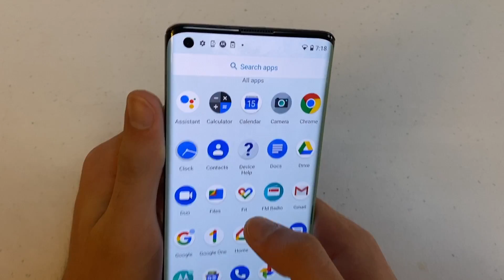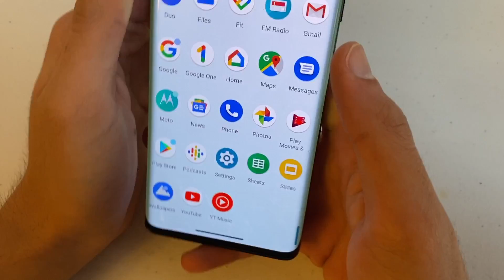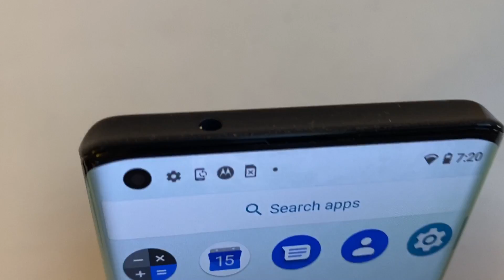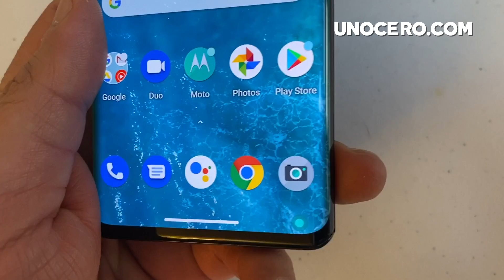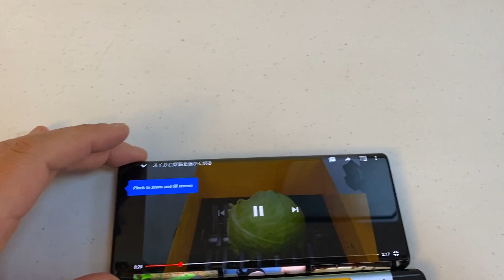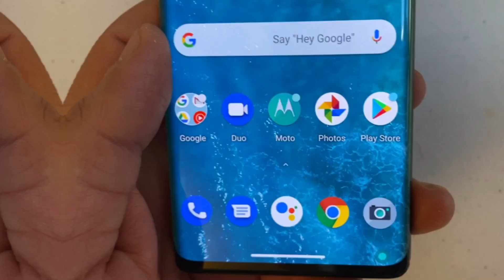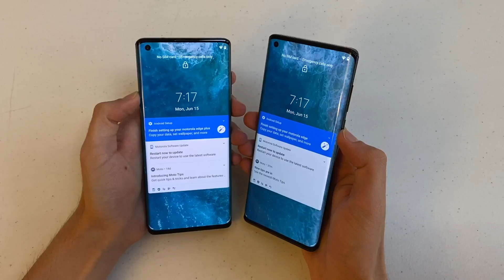Motorola edge y edge +, Primeras impresiones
Llega a México la gama alta de la familia motorola, el edge y el edge + y en este video Javier Matuk nos platica de primera mano las características  y diferencias de estos dos grandes teléfonos que llegan a competir al mercado.

Precio y disponibilidad

El motorola edge estará disponible en los próximos días en dos colores con acabados tornasolados: rojo plum y gris midnight, disponible a través de las principales cadenas y operadores del país, nuestro sitio web las tiendas oficiales en línea y los sitios de las principales cadenas y operadores a partir de $15,999.00.

El motorola edge+ estará disponible en los próximos días en color azul thunder, disponible en canales propios como nuestro sitio web y en las Moto Stores del país a partir de $19,999.00.